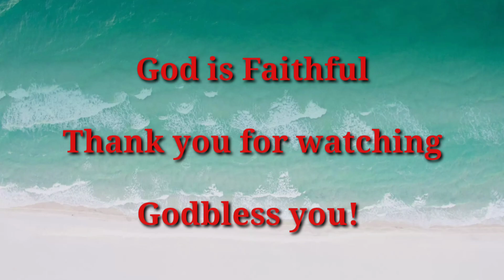Goodness of God Cover - Jhay&Dylenee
God is Faithful to Your Life..
He is Good and Faithfuly.

Fb 1Page - Coach jhay
# Fb 2Page - Youth ng Paradise